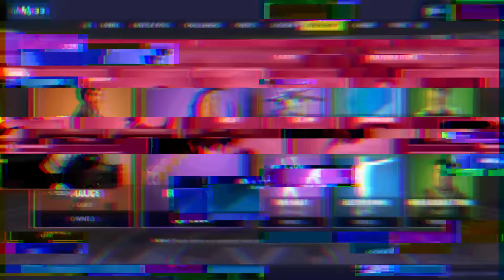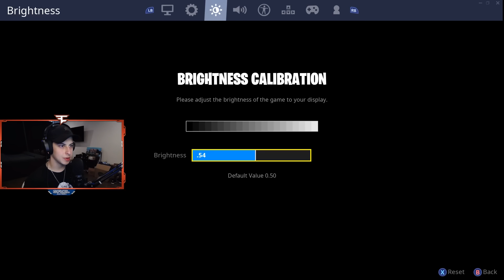CIZZORZ JOINS CONTROLLER GANG!! (PC Player Tries Playing Fortnite w/ Controller)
LIKE THIS VIDEO FOR MORE DEATHRUNS & OTHER AWESOME CONTENT!!

Let me know what you want to see in Fortnite Creative Mode: More of Cizzorz Deathruns, Slide Maps, and more creative content in general! Fortnite Creative is my favorite thing right now, also going to upload more vlogs! What Should I do? I'll take Ideas from the YouTube comment section :)

Fortnite Season 8 is here! New Updates, Creative Mode Deathruns, new map, weapons, fortnite skins, & more!